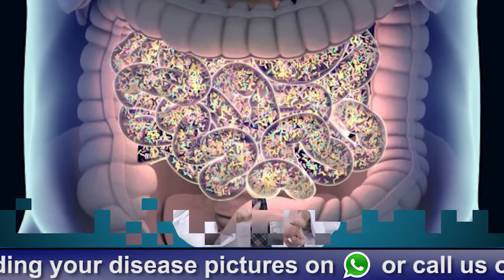3 Tips that will change psoriasis patient's life | Psoriasis Treatment | Dr. Megha Chaturvedi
3 Tips that will change psoriasis patient's life | Psoriasis Treatment | Dr. Megha Chaturvedi

In this video, Dr. Megha Chaturvedi will tell about psoriasis and how to stop its recurrence.

Psoriasis can occur again and again during a lifetime. It is caused by an overactive immune system in which healthy cells are attacked by the immune system.

Most of the people suffer from intestine problem first and then psoriasis. The fat tissues change the work of the body, including the immune system. the occurrence of psoriasis can be stopped by following ways :

1. L- Glutamine
L-glutamine is available in powder form. It is an amino acid that is derivative of protein. It helps to
•bIoost immune cell activity
• prevents infection and inflammation
• soothes intestine tissue

Amino acid is essential as it :
• helps repair cells
• boost the growth of new cells
• makes gut cells strong
• prevents recurrence of psoriasis

A patient can take L-Glutamine, once in a day.

2. Tamanu Oil
• helps to remove psoriatic inflammation
• relieves from itching or burning sensation

A patient can use it once or twice a day.

3. Vitamin D3
The deficiency of vitamin D3 is very common in psoriasis patients. It helps to prevent knee and joint pain as well as muscle cramps. A patient can take Vitamin D3 powder with skimmed milk, once in a day.

Out treatment makes gut cells strong and stops the recurrence of psoriasis.